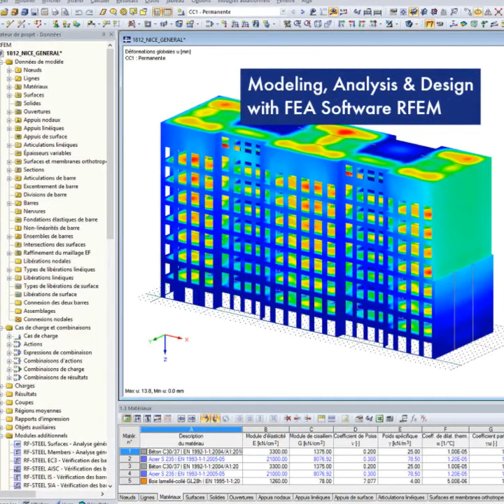CP 001130 | Palazzo Meridia Office and Retail Building, Nice, France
The recent trend in high-rise construction is clearly dominated by timber as the most ecological and environmentally friendly material. The project promoter Nexity Resolutely is committed to constructive building solutions with a reduced carbon footprint through various labels and certifications included in its several office and commercial timber projects.

Among these is the Palazzo Meridia, which is currently the tallest CLT office building in France. Dlubal customer CBS-Lifteam was responsible for the planning, supply, and installation of the timber structure.